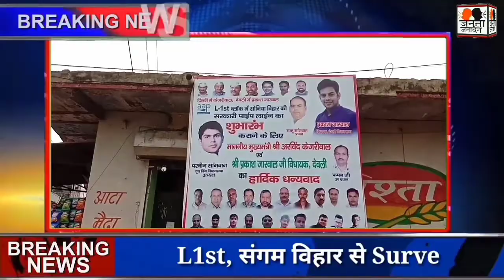L1st, संगम विहार से Survey Report, जनता ने किआ MLA Prakash Jarwal की तारीफ ll Devli Vidhan Sabha